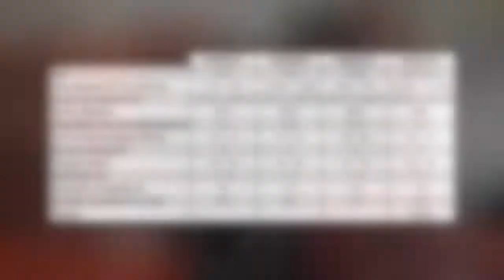💥FIXADORES QUIMICOS PARA FIXAÇÃO DE PORCAS E PARAFUSOS🧰🎯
Se quere adquirir este produto ou ter mais informação, pode contactar-nos…

0:09 - Inicio
0:38 - Apresentação do produto
1:34 - Modo de uso

No nosso trabalho diário, precisamos com frequência fixar elementos metálicos de rosca e nem sempre temos os passadores ou anilhas adequadas. Para evitar ter armazenado uma grande variedade de passadores e anilhas de metal e borracha, apresentamos a gama de fixadores Blinker anaeróbicos.
Os nossos fixadores anaerobicos são adequados para fixar elementos metálicos com rosca, tanto em aplicações que tenhas de ser desmontadas mais tarde como em aplicações que a união deve ser permanente.

Os fixadores anaeróbicos da Blinker têm uma alta resistência mecânica y química, assim como uma grande resistência a elevadas temperaturas. Além disso protegem as roscas da ferrugem, desgaste e deformação.

Em função do tamanho do elemento de rosca que queremos fixar e da resistência final que queremos conseguir, podemos escolher o mais adequado entre 4 fixadores diferentes.

Além disso, com o nosso novo sistema Easy, obtemos múltiplas vantagens frente aos sistemas tradicionais:
- A aplicação do produto é mais precisa e pode-se aplicar com uma só mão
- Tem um sistema anti-goteio
- Não há desperdicio ou derrame do produto ainda que a embalagem caia ao chão
- Consegue utilizar todo o produto da embalagem  já que o sistema faz com que o êmbolo vá avançando como uma seringa sem deixar producto para tras.
- E Podemos controlar a quantidade de produto que resta dentro da embalagem.
Uma vez aplicado os nossos fixadores, não é obrigado imediatamente a fazer a montagem, uma vez que a resina não seca até que os pedaços se juntem e falte o ar.
Recomendamos que use qualquer um dos nossos fixadores anaeróbicos para fixar e proteger os pernos, porcas, parafusos e elementos de rosca metálicas em geral, sempre que quiser fixa-los temporariamente ou permanentemente. Um produto muito eficaz, com a garantia e qualidade Blinker.

Gostou? Então click em "gosto", comparte e/ou deixa-nos um comentário.
Muito obrigado por ser seguir-nos! E se ainda não nos segue “subscreva-se”.
Esperamos por si no próximo vídeo.
📌 Referencia-s.
04520241
04520270
04520272